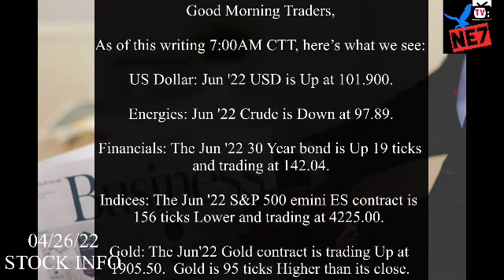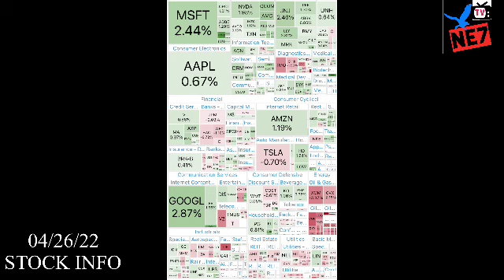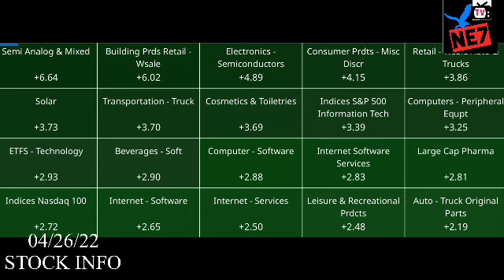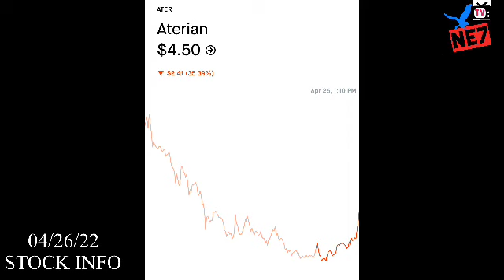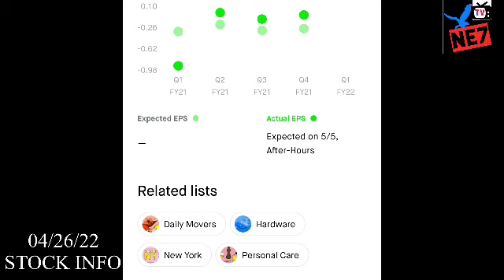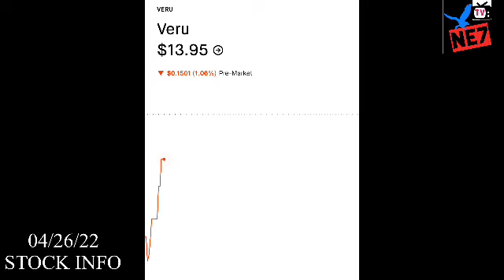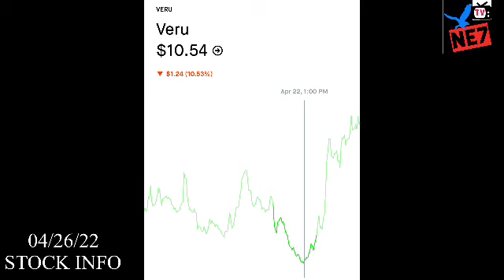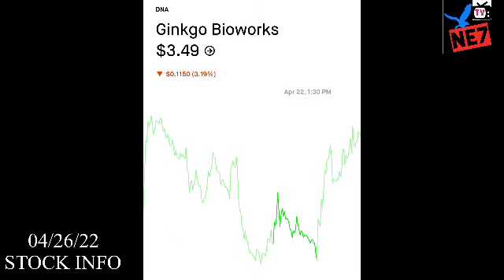04/26/22 Ne7tv STOCK INFO